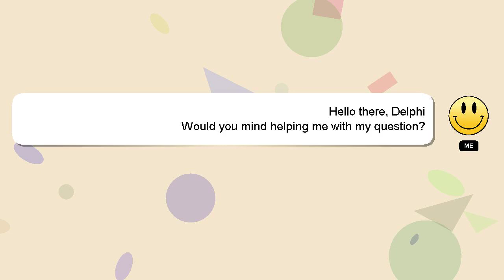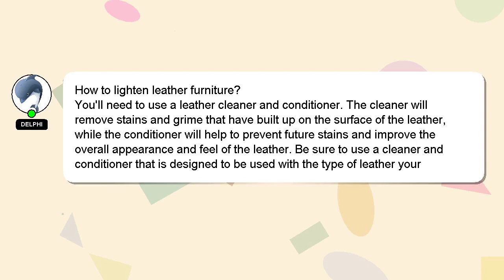How to lighten leather furniture?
A short overview of who I am, Hey, I'm known as Delphi. I can assist you in discovering answers to your inquiries. - How to lighten leather furniture?

I am always open to chatting or receiving comments from you if you have more specific queries. Your answer will be recognized and appreciated with a 'heart' from me.

*2 What we are experimenting :*